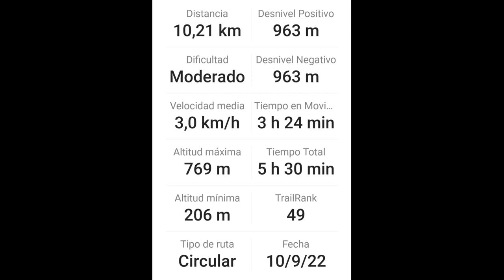De Poncebos a Bulnes de Arriba - Bulnes de Abajo y regreso. Con el Club Montaña Fuentes Carrionas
En la mañana del día 10 de septiembre 2022 llegamos  a Poncebos. Aparcamientos abarrotados y vehículos aparcados en fila en la carretera hasta la Senda del Cares. La afluencia de personal a estos entornos naturales próximos a la Ruta del Cares y subida a Bulnes crece cada año y la montaña no se puede quitar para aparcar. En breve habrá que dar permisos de acceso en los fines de semana.
La subida a Bulnes se efectúa por un callejón entre dos paredes de roca que forman una V, por debajo de ellas discurre el río Tejo que da nombre a ese callejón.   Los 3,5 kmt del Callejón y 400 m de desnivel se suben bien, más costó subir los 120 m y 1 kmt desde el puente sobre el rio Tejo hasta Bulnes de Arriba o El Castillo, aquí ya las piernas protestan, pero inmediatamente a la subida hay una buena "fuente" de cerveza, asientos y mesa donde poder reponer, el Bar Mirador Lallende, desde donde se aprecia muy bien el Callejón. Mucha gente en los dos pueblos de Bulnes (el de arriba y el de abajo), mucho mesón o lugar donde poder avituallarte y excelente tiempo. Algunos utilizan el funicular para subir y bajar, o hacen una de las dos cosas. La realidad es que la disposición de este medio ha hecho que la afluencia a este emblemático pueblo de Picos de Europa haya crecido y puedas ver arriba familias con niños. Lo cierto es que bien en funicular o andando. Bulnes merece ser visitado. Pero... mejor ANDANDO.